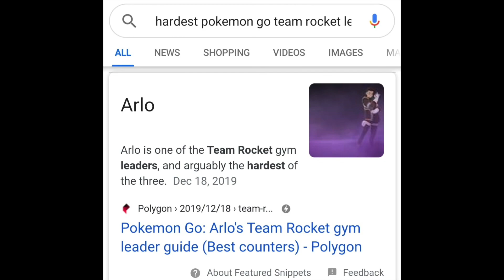YaBoy Funny Moments Pt 2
Finals are done so I am way less stressed out. Regardless of the alright, at best, year, we had some funny moments. So welcome to funny moments part 2. Hope you all enjoy!

Videos featured
0:00 - YAKIN SZN
0:43 - Cxrson rage
0:48 - Visit to a waterfall
0:57 - Forbidden Pokémon GO Ep 3
1:06 - Jamming to Draco by Jay Legend
1:10 - Zoom class
1:15 - Random pond day things
1:23 - The roof cam
1:40 - Fishing Adventures Pt 2???
1:54 - Cave exploring
2:13 - 4th of July things
2:19 - Turbo bloopers
2:22 - Getting my lure snagged
2:32 - Meme I made of Fiesta
2:41 - Forbidden Pokémon GO Ep 3